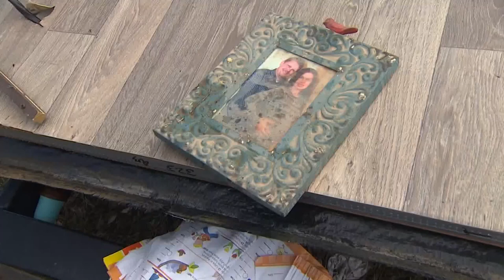Beasley family recovering after their trailer was tossed around by a tornado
Bryce Richardson said his 7-year-old son was thrown out of the trailer. He found his wife and his 2-year-old sandwiched by the collapsed walls and the mattress.